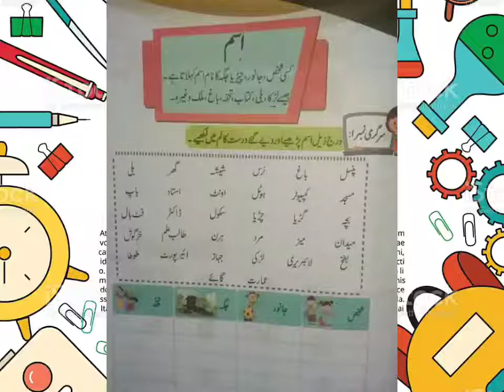Grade 1: Subject Urdu اسم کی تعریف online lecture